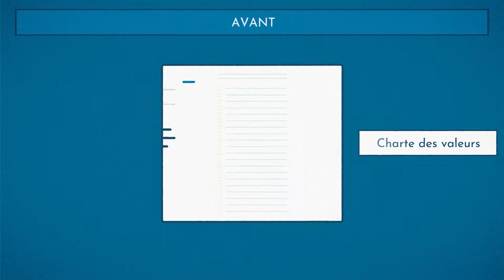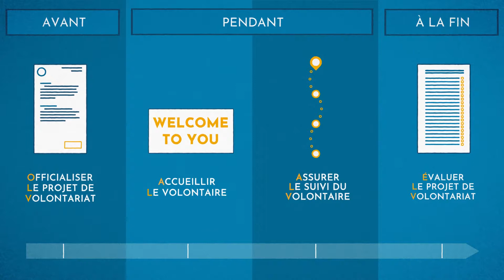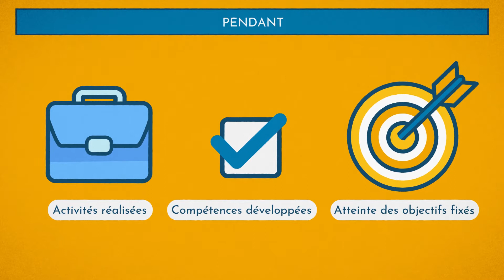Comment assurer une gestion de volontaire de qualité ?